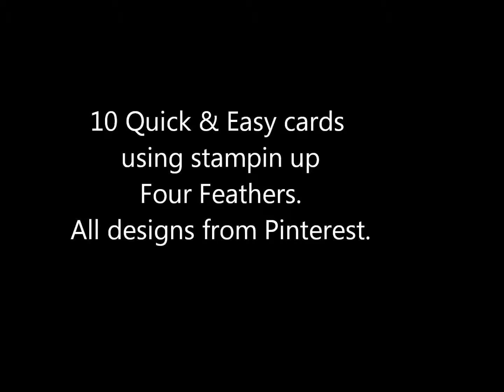Four Feathers Gallery#2 10 Quick & Easy Cards using Stampin Up